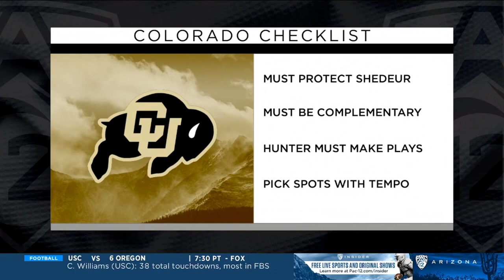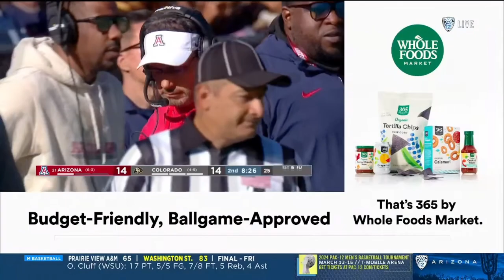Arizona Wildcats vs. Colorado Buffaloes l 2023 Full Game